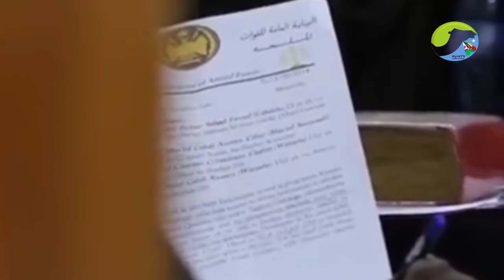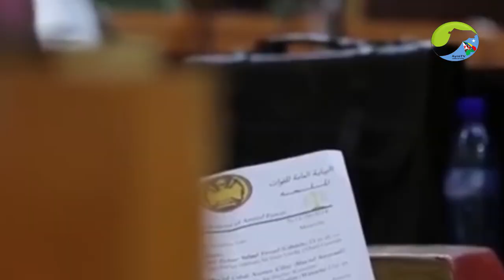WARKA DUHURNIMO 25/8/2024